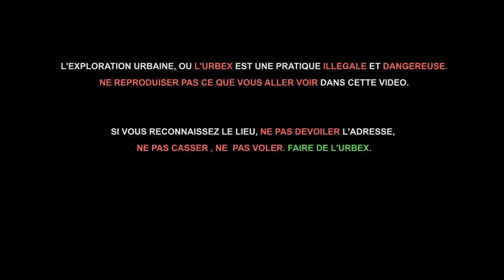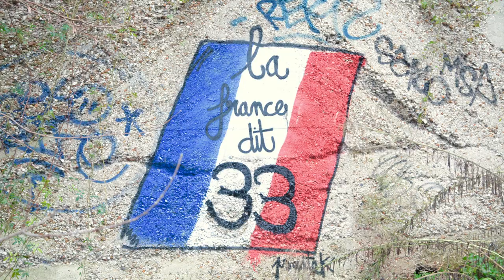[URBEX]► Au Restaurant Panoramique Abandonné